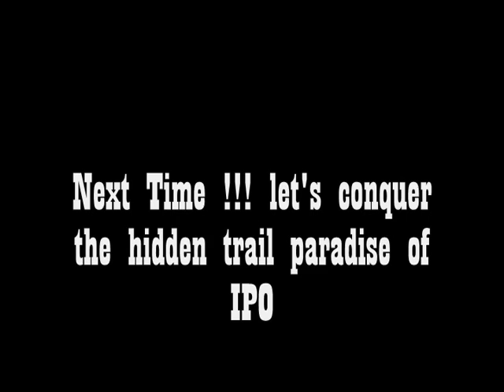Ipo Trail with the Visitors from Isabela Province Dec 11,2011